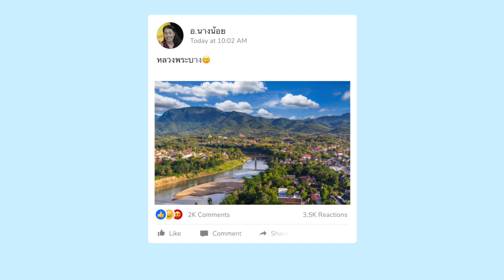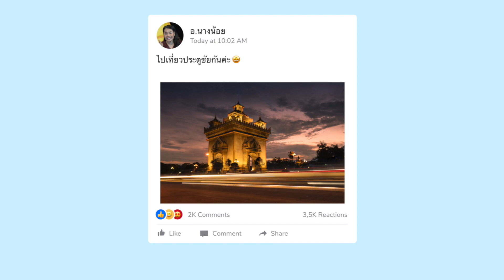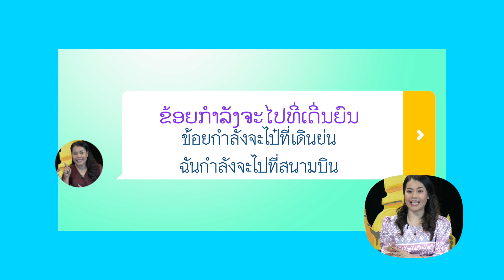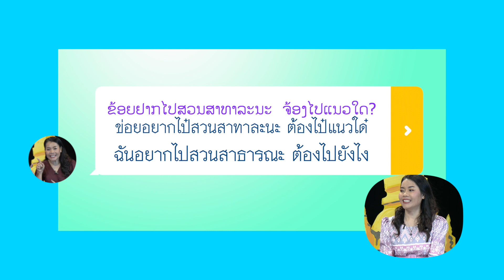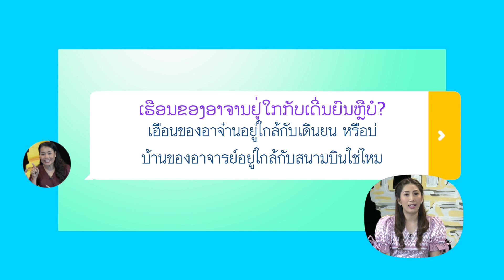สะบายดี นี่ลาวเอง ตอนที่ 16 สถานที่ท่องเที่ยวในลาว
เรียนรู้คำศัพท์ ประโยคสนทนาภาษาลาวเบื้องต้นที่เกี่ยวกับสถานที่ต่างๆ
ผู้ดำเนินรายการ คุณฝ้าย ธนวรรณ เถาว์มูล
วิทยากร อาจารย์นางน้อย สมพาวัน แก้วบุดตา